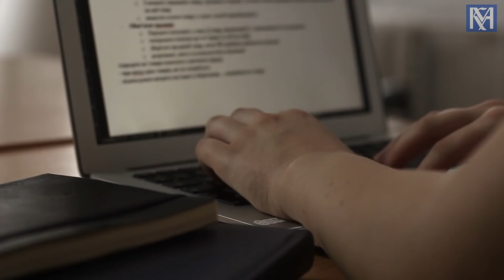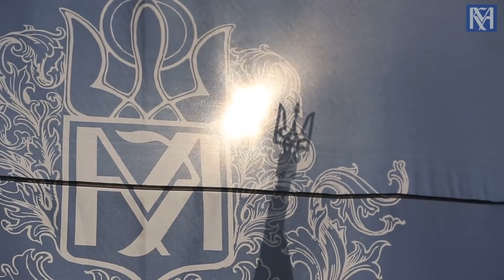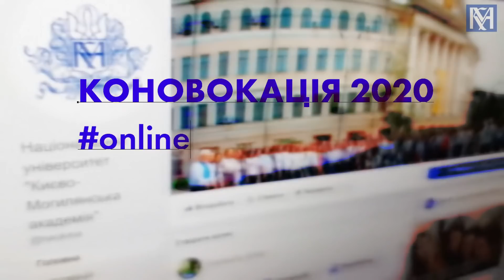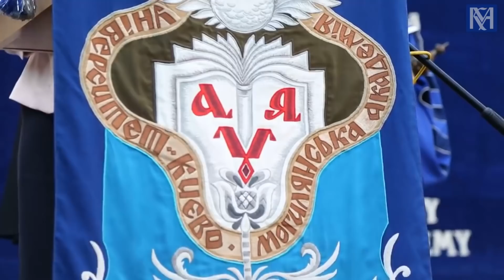Урочиста церемонія Конвокації 2020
Вітаємо, випускники та випускниці класу 2020 Києво-Могилянської академії!

Традиційно, 28 червня на День конституції України могилянська спільнота збирається разом, аби привітати випускників, викладачів, співробітників, студентів із завершенням навчального року!

Цей рік - особливий. Ви - 620 бакалаврів та 311 магістрів - вперше за всю історію Академії офіційно перейдете у статус "випускника/випускниці Києво-Могилянської академії" віртуально!

На нашій віртуальній Конвокації 2020, ми разом із Майстром Церемонії Діаною Проценко:
• виконуємо Державний гімн України;
• приймаємо привітання та напутні слова від:
- в.о. президента НаУКМА Василя Ожогана;
- Почесного президента НаУКМА В'ячеслава Брюховецького;
- Почесного промовця Конвокації 2020 - кінорежисера, письменника, героя сучасності Олега Сенцова;
- викладачки Ольги Бершадської;
- випускників НаУКМА - родини Юлії та Романа Тичківських;
- випускника 2020 року Гліба Кузьменка.
• складаємо Присягу випускника Києво-Могилянської академії;
• загадуємо бажання й тремо спинку Альмі;
• виконуємо гімн студентства Gaudeamus;
• назавжди залишаємо у серці часточку Могилянки.

Вітаємо, любі випускники та випускниці класу 2020!
Час плинний, Академія вічна!